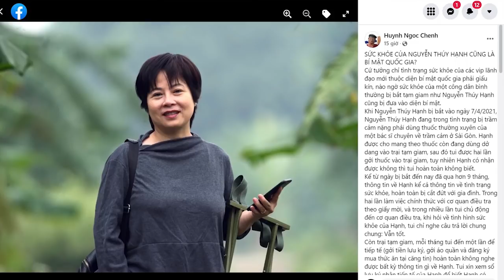Bỏ 4,5 Triệu đô làm giải VinFuture – Phạm Nhật Vượng đánh bóng cho ai?